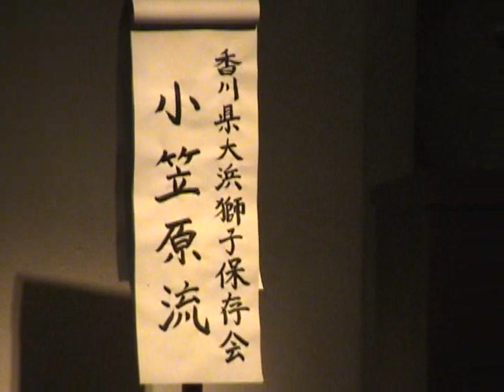大浜獅子保存会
第57回　全国青年大会郷土芸能の部　民俗芸能　後藤文夫賞